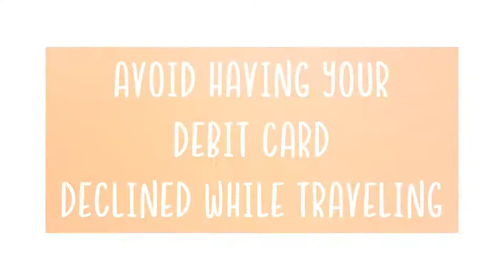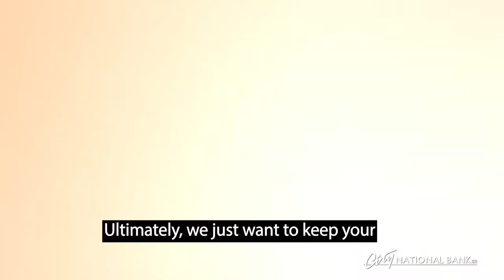City Vlogs: Avoid Having Your Debit Card Declined While Traveling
The last thing you want is your card to get declined while you’re traveling. Watch the video to learn about some tips to allow you uninterrupted access to your funds.

City Vlogs is a segment of the City Talks video series by City National Bank, which consists of a number of segments related to financial education, community investment, business spotlights, company culture and more!